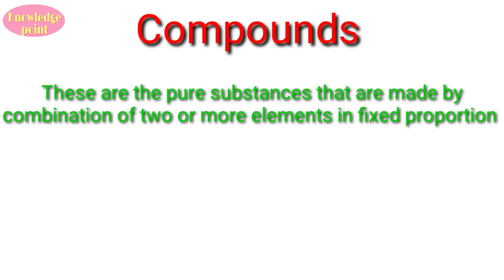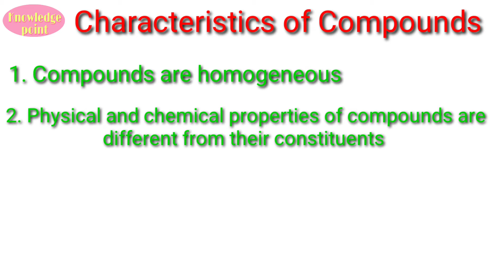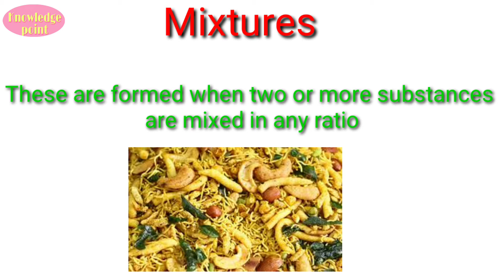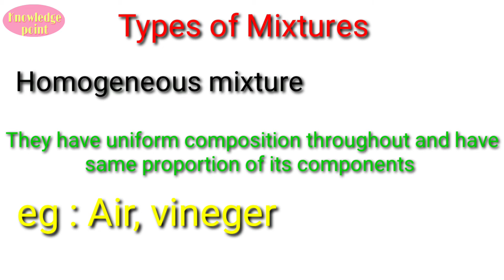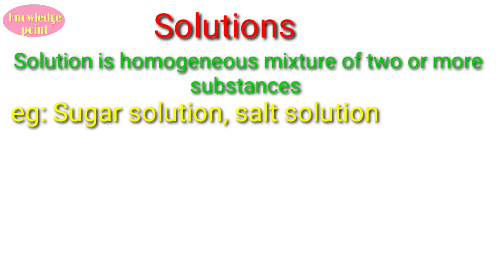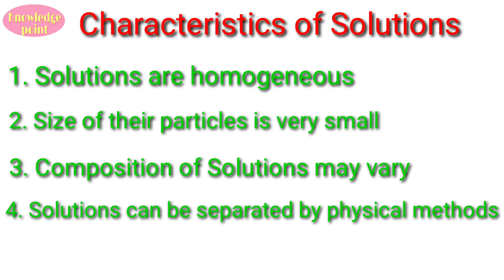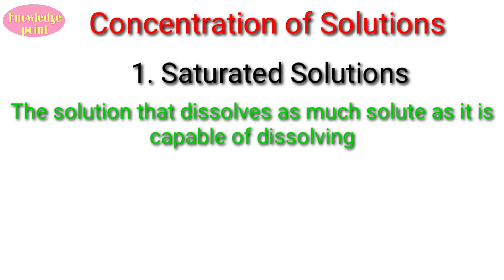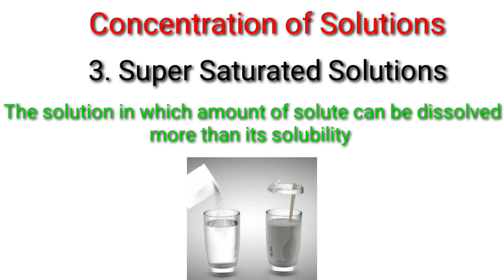class 9 Chapter 2 Is matter around us pure NCERT CBSE Part 2 // Science// Knowledge Point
In this video you will understand :
1. What is compound
2. characteristics of Compounds
3. Mixtures
4. Types of mixtures
5. Solutions
6. Characteristics of solutions
7. Types of solutions
8. Concentration of solutions

class 9

is matter around us pure class 9 science ncert cbse in Hindi
what are compounds
characteristic of compounds
what is mixture
characteristic of mixtures
types of mixtures
homogeneous and hetrogeneous mixtures
what are solutions
characteristic of solutions
types of solutions
miscible solutions and immiscible solutions
concentration of solutions
saturated unsaturated and super saturated solutions
solute and solvent

class 9 science chapter 2 matter  Part 2
class 9 science chapter 2 Is matter around us pure  Part 2
class 9 science chapter 2 Is matter around us pure NCERT in hindi
class 9 science chapter 2 Is matter around us pure notes
class 9 science chapter 2 Is matter around us pure in Hindi
class 9 science chapter 2 Is matter around us pure Question Answer
class 9 science chapter 2 Is matter around us pure Explanation
class 9 science chapter 2 Is matter around us pure bkp
class 9 science chapter 2 Is matter around us pure exam questions
class 9 science chapter 2 Is matter around us pure MCQ
class 9 science chapter 2 Is matter around us pure PDF
class 9 science chapter 2 Is matter around us pure extra Questions Answers
Is matter around us pure class 9 science Part 2
Is matter around us pure class 9 science in hindi  Part 2
Is matter around us pure class 9 science NCERT  Part 2
Is matter around us pure class 9 science bkp  Part 2
Is matter around us pure class 9 science in English
Is matter around us pure class 9 science CBSE
Is matter around us pure class 9 Part 2
Is matter around us pure class 9 in hindi  Part 2
Is matter around us pure class 9 NCERT  Part 2
Is matter around us pure class 9 bkp  Part 2
Is matter around us pure class 9 in English
Is matter around us pure class 9 CBSE

If you want to understand any other topic, please let us know in comments section.

For more science facts , science notes on important topics like our facebook